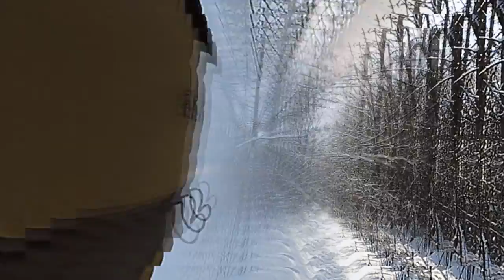Зимняя прогулка в лес - Алексей Доктор Леший